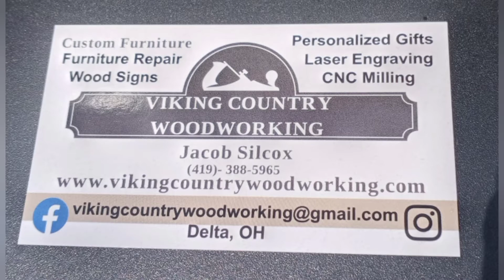How do you finish a Maple Butcher Block? Food grade finish.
Today we go from 4/4 Hard Maple stock to a 1-1/2" thick Hard Maple butcher block. watch the color pop with this food grade finish. Handcrafted @vikingcountrywoodworking4607